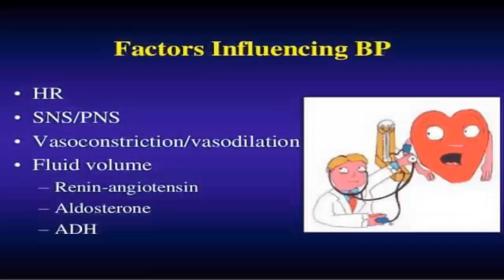Do you Hypertensive patient? Causes and Treatment of Hypertension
hello,everyone ,this is my new video'Do you Hypertensive patient? Causes and Treatment of Hypertension"

this video know about ,hypertension, hypertesion pathophysiology ,hypertension treatment,causes of hypertension